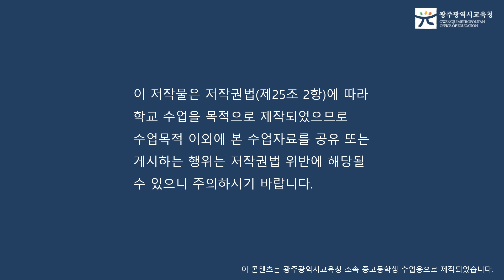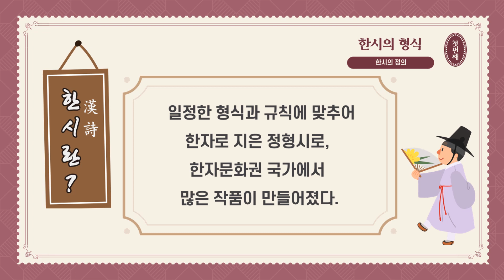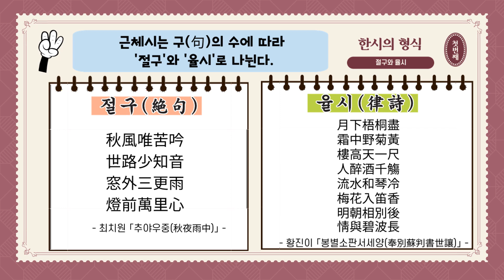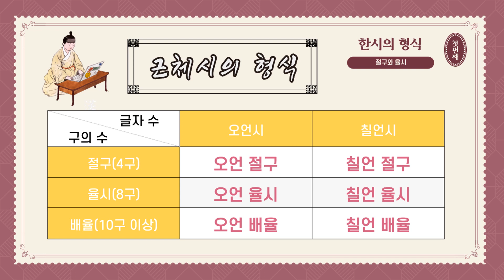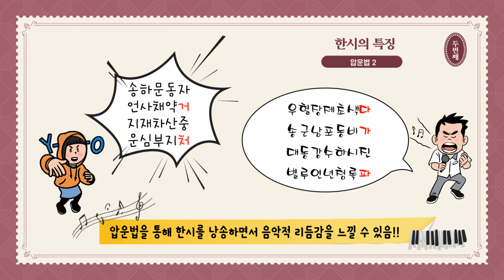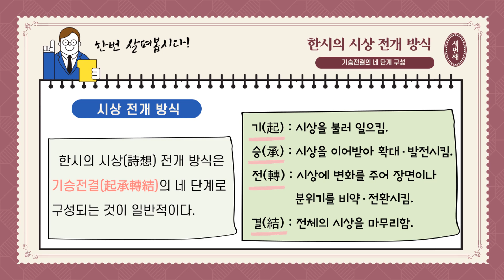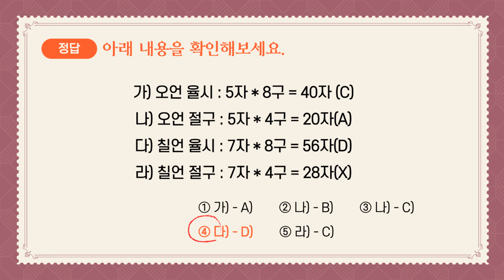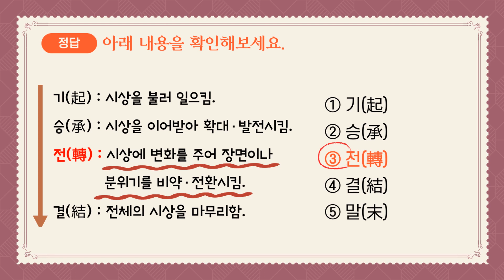[한문학습영상]알아봐요 한시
이번 영상은 한시를 바르게 이해하고 감상하기 위해 한시의 형식적 특징에 대한 지식을 배워봅시다.

100만뷰를 꿈꾸는 광주교육 유튜브!